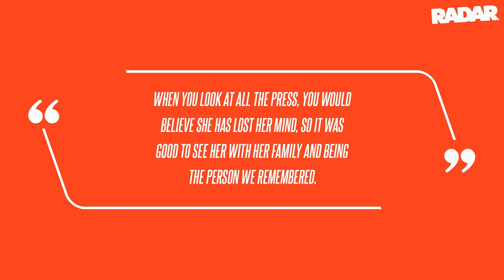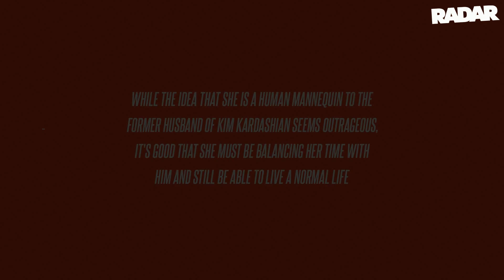Split Personalities? Kanye West's Wife Bianca Censori Dresses, Acts Like a Different Person When 'Of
Split Personalities? Kanye West's Wife Bianca Censori Dresses, Acts Like a Different Person When 'Off the Clock' From Rapper